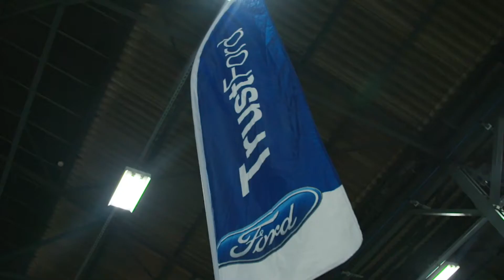Breakout For Ben | TrustFord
For many years TrustFord has partnered with the automotive charity Ben (ben.org.uk). This is a small but amazing organisation who, for over 100 years have helped and supported those in the industry at times of financial and emotional need.